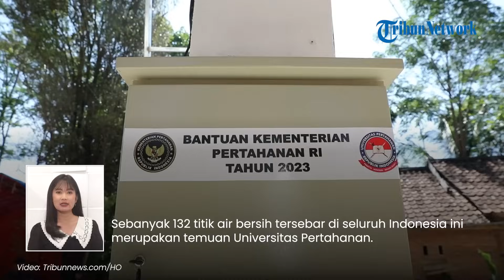MOMEN Prabowo Resmikan 15 Titik Air Bersih di Banten, Menhan Ceria Main Air dengan Anak-anak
TRIBUN-VIDEO.COM - Menteri Pertahanan Prabowo Subianto meresmikan 15 titik bantuan sumber air bersih wilayah Jawa Barat dan Banten di Desa Pamubulan, Kabupaten Lebak, Banten, pada Minggu, 19 November 2023.

Sebanyak 132 titik air bersih tersebar di seluruh Indonesia ini merupakan temuan Universitas Pertahanan.

Total 88 titik air telah berhasil keluar dan sisanya dalam tahap pengerjaan.

Prabowo menyampaikan dalam mencari sumber titik air bersih, Unhan menggunakan alat bor yang canggih.

Terbukti bisa mengeluarkan air dalam waktu yang cepat.

Kehadiran Prabowo Subianto di Desa Pamubulan disambut meriah oleh warga setempat.

Sebanyak 15 perwakilan desa penerima bantuan sumber air dari Kementerian Pertahanan dan Universitas Pertahanan RI mengungkapkan rasa terima kasihnya.

Ucapan syukur itu disampaikan secara daring melalui video conference di Desa Pamubulan, Kabupaten Lebak, Banten.

Menteri Pertahanan Prabowo Subianto nampak bergembira menikmati kebersamaan dengan anak-anak warga Desa Pamubulan.

Dalam kesempatan tersebut, Prabowo Subianto sempat bermain air dengan anak-anak di lokasi tandon air.

Tak sedikit dari anak-anak Desa Pamubulan yang mengulurkan tangannya hanya untuk bisa bersalaman dengan Prabowo.

Rohadi, Kepala Desa Sukaharja, Kabupaten Kuningan, Jawa Barat mengaku bahwa bantuan sumber air sangat bermanfaat bagi warganya.

Ia mengatakan sumber air itu telah berdampak pada 150 kepala keluarga di desanya.

Bantuan air bersih ini sangat disyukuri warga setempat, pasca bertahun-tahun mengalami kesulitan dalam mendapatkan air bersih.

Warga memberikan doa terbaik mereka untuk Prabowo dalam mengabdi untuk rakyat Indonesia. (Tribun-Video.com).